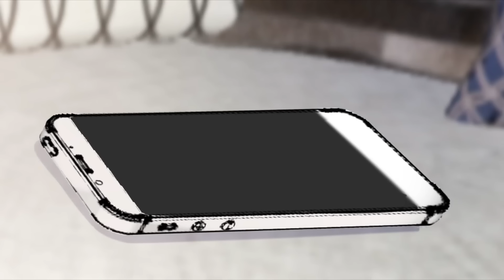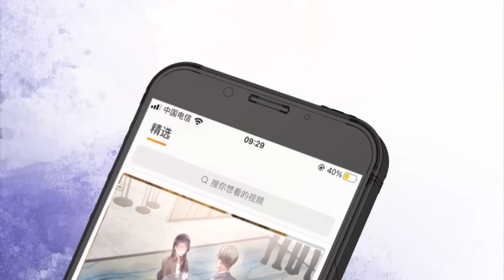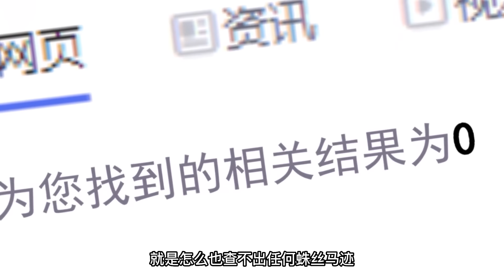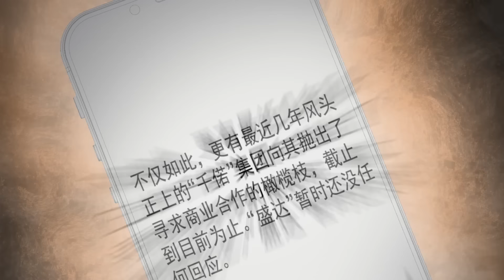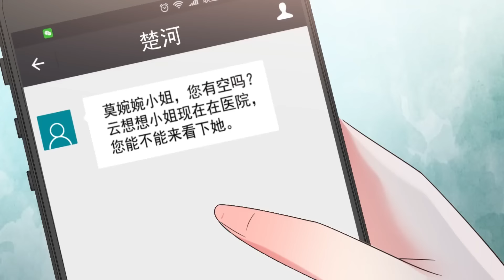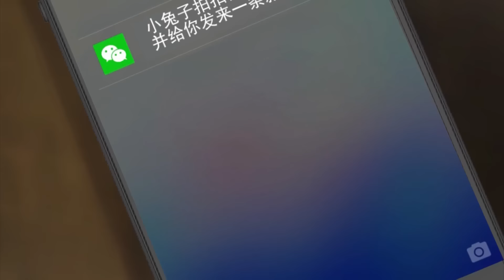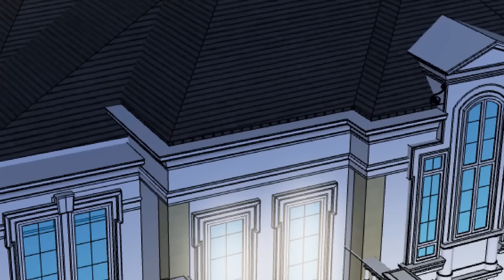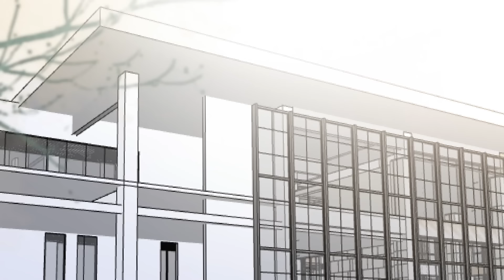Adore Me Exclusively S4 EP1-60 ENG SUB FULL /《重生相逢：给你我的独家宠溺》第四季1-60集 英文合集版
重生回十七岁，云想想发誓不再受人欺负，她打脸渣男，高调征婚，却被迫接受了一个有腿疾的男人，云想想被人嘲笑，被人讥讽。可男人把她捧在手心里，别人辱她，十倍奉还，别人欺她，百倍复之。某日，云想想大惊：“你能走路？”男人却一脸无辜：“我没说过不能走。

For more comic content, please download "UR Manga" App：
For more Video content, please download "AkeTV" App：